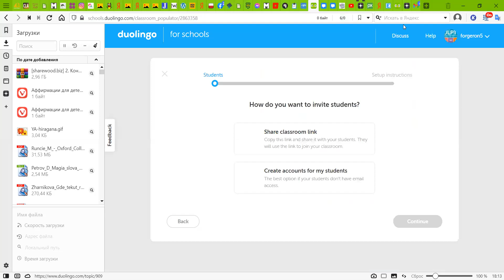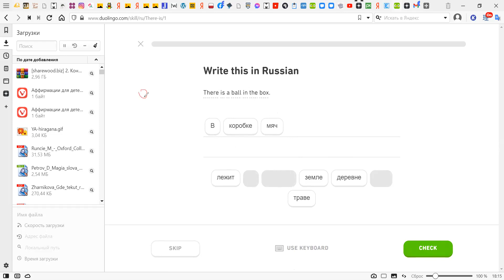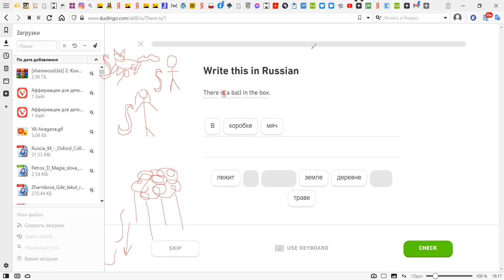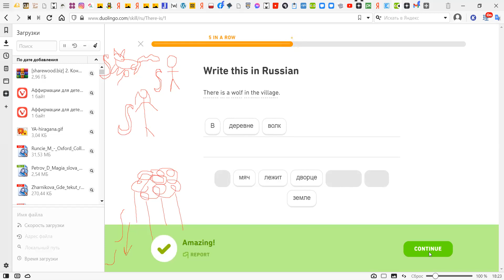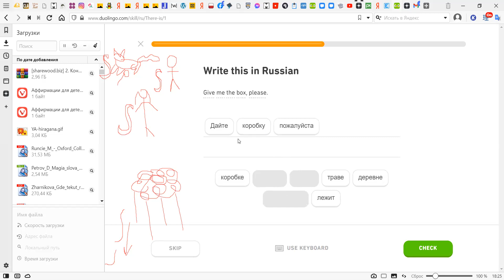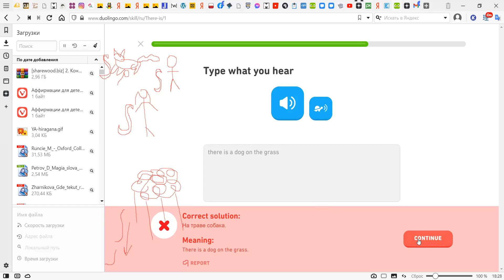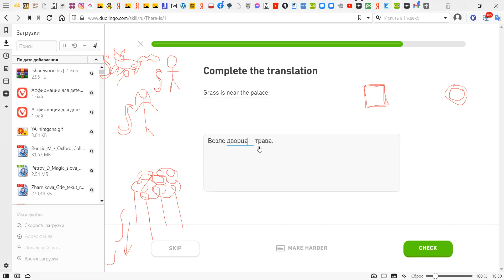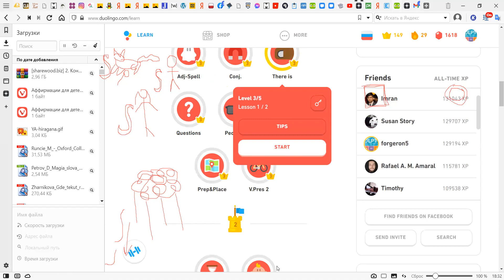Английский через русский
Я предлагаю гибкий подход к обучению, который делает занятия удобными и доступными для широкой аудитории учеников. Курсы английского языка с нуля могут проходить в формате групповых занятий, на которых участники активно общаются друг с другом и с преподавателем. Кроме того, есть возможность заниматься с педагогом индивидуально, тщательно прорабатывая все самые сложные моменты.
В независимости от выбранного формата обучения английского с нуля, в комплексные программы для начинающих входят следующие компоненты:
- алфавит;
- базовая лексика;
- основы грамматики;
- тренировка разговорного языка (речевые навыки и аудирование).
ПРАКТИКА, ПРАКТИКА И ЕЩЕ РАЗ ПРАКТИКА
Уже с первых занятий мои ученики не заучивают правила, а начинают общаться на интересные и актуальные темы. Улучшить разговорные навыки помогает и разговорный клуб.
За месяц интенсивных занятий вы освоите следующие темы:
1. Основы языка
2. Одежда
3. Семья
4. Отношения
5. Глагол to be - быть, являться, находиться
6. Разговорные фразы
7. Животные
Активная практика позволяет быстро преодолеть нулевой уровень. Чем больше тренируются языковые навыки, тем проще будет использовать английский в реальной коммуникации. Буду рад видеть вас на моих занятиях!
Если будет потребность я могу проводить подобный курс и по другим языкам.